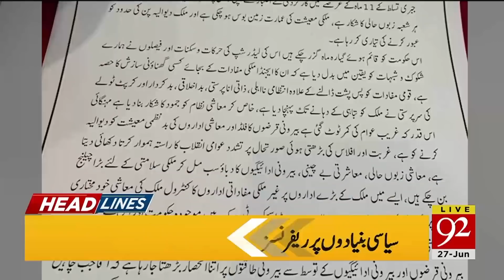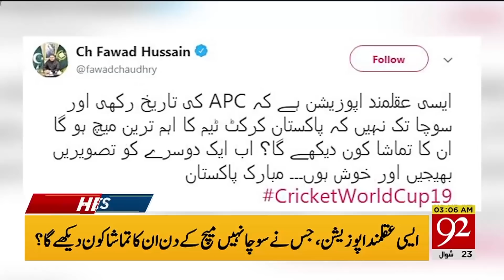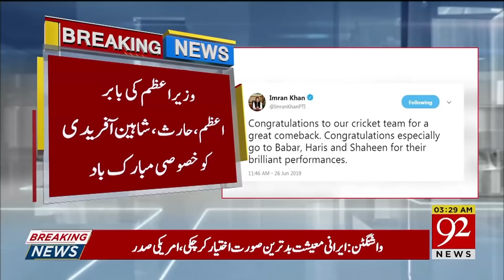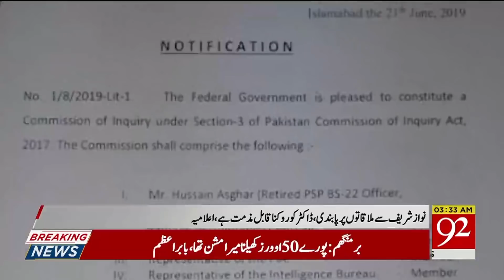News Headlines | 3:00 AM | 27 June 2019 | 92NewsHD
Pakistan beat New Zealand in World Cup boilover